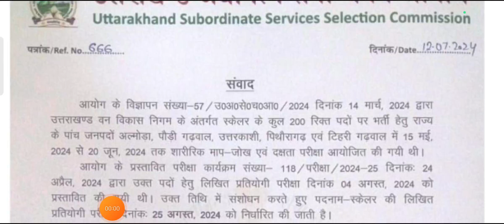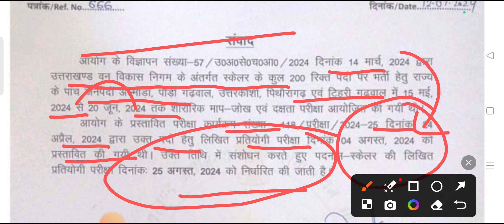महत्वपूर्ण सूचना जारी आयोग से ll 200 पदों वाली भर्ती के बारे में जानकारी ll UKSSSC New Notification